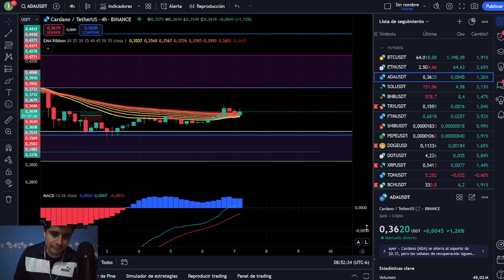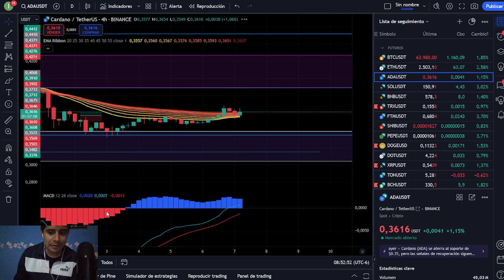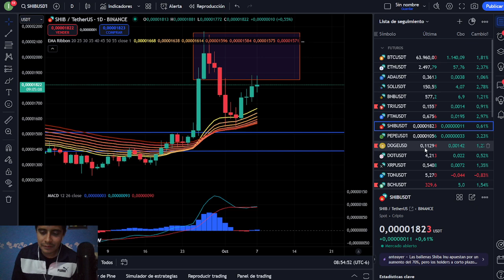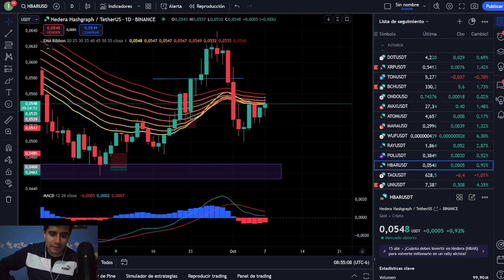🔴 BITCOIN AFRONTA UN RETO MAYOR ! VENGANZA DE ISRAEL ? ETHEREUM ESTA COMPLICADO , CARDANO (ADA)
Declaración: Este video tiene tiene como fin dar mi opinion personal y lo que se expone en él no es en ningún caso una incitación o recomendación de inversión en los activos o mercados mencionados.